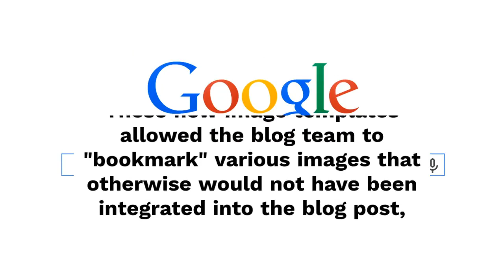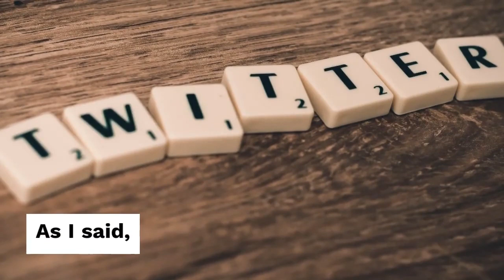Image Search Traffic - This is the traffic of people who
This is the traffic of people who are looking in Google or a similar search engine and clicking on the image leading to the HubSpot blog. Our image represents almost 2% of the total monthly organic blog traffic, which is not very important.